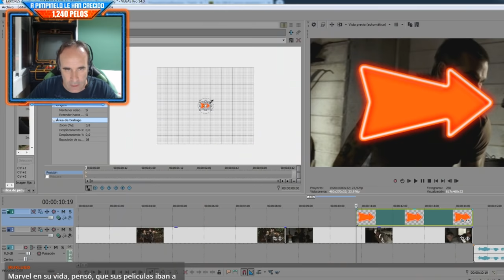ERRORES de películas CAMINO HACIA EL TERROR 2 Crítica y Resumen WRONG TURN 2 - Camino Sangriento 2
Colaboradores

ERRORES de películas CAMINO HACIA EL TERROR 2 Crítica y Resumen